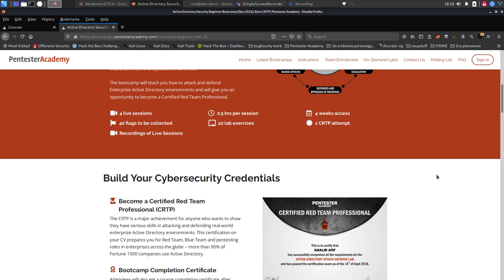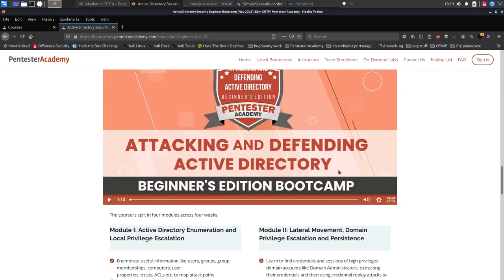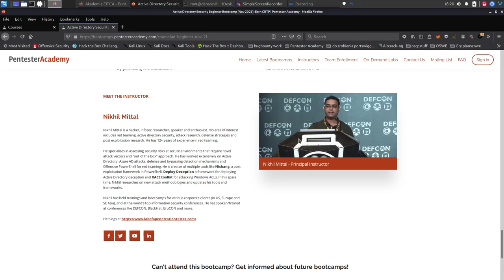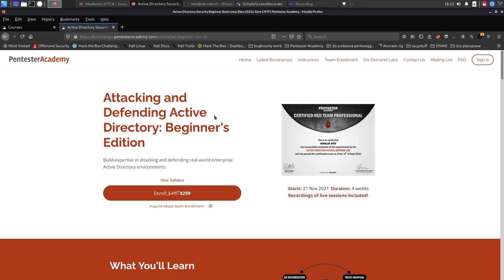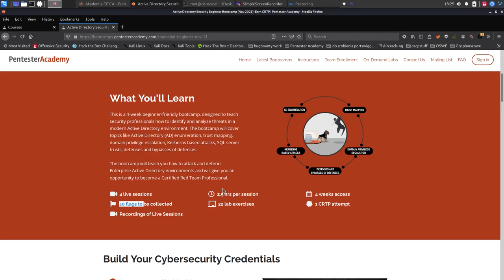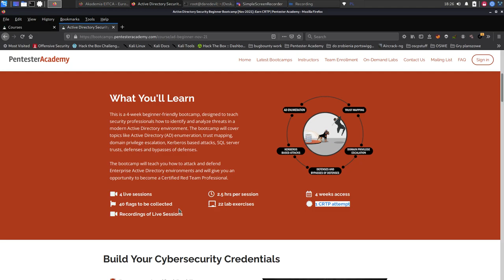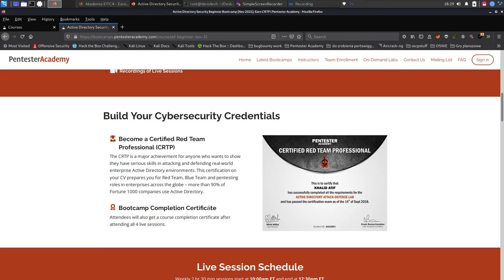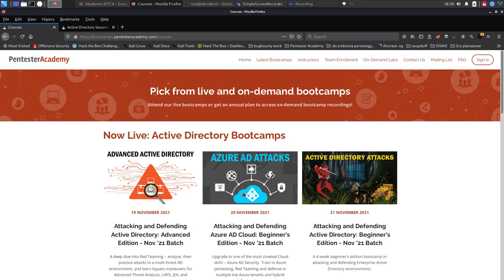CRTP review 2021 by WolfMan12333